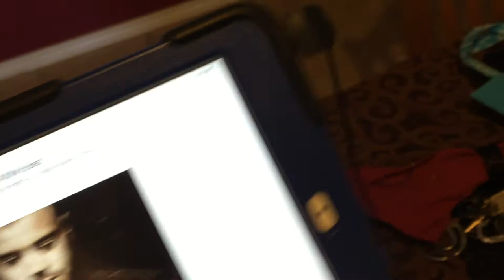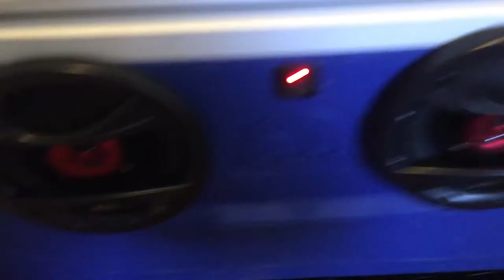Home made cooler radio, decent sound, long runtime per charge and moderately priced. Cost about $100